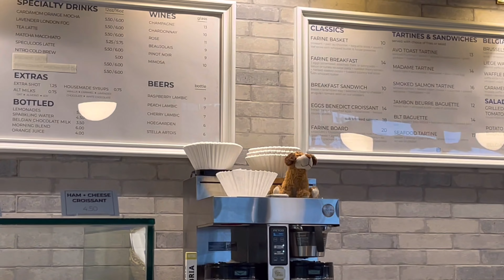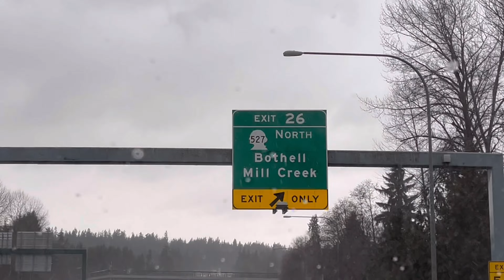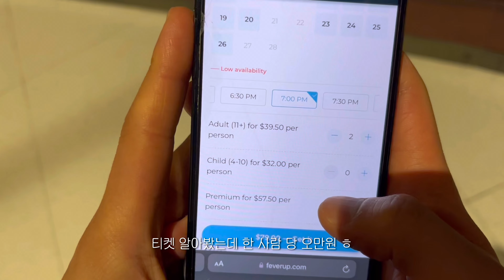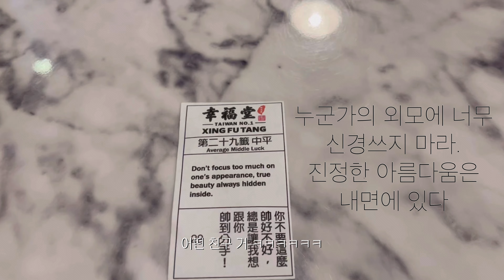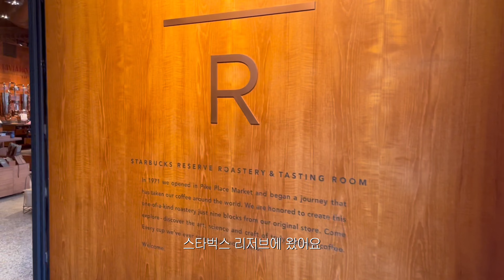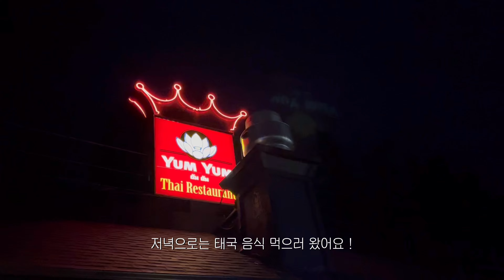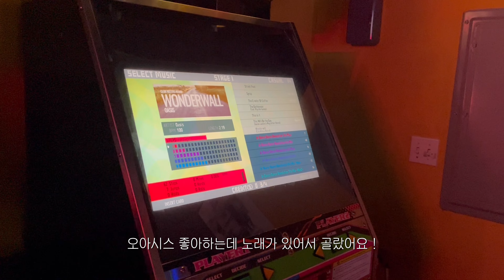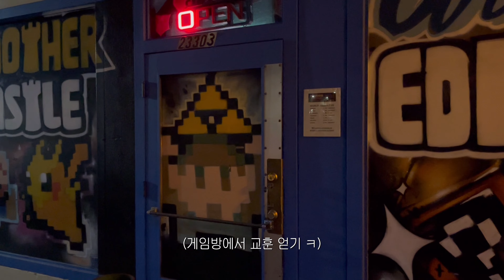🇺🇸 시애틀의 잠 못 이루는 vlog. 주문 지옥에 갇힘. 브런치카페, 하이디라오, 오니기리 맛집, 스타벅스 리저브, 태국음식, 오락실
오늘은 조금 긴 영상으로 찾아 왔는데요 .. 🦋

저는 지금 한국에 들어와서,
아마 다음 주가 마지막 미국 브이로그가 될 것 같아요.

아 맞다, 영어 자막 같이 달다가
이대로면 못 올릴 거 같아서 중간에 관뒀어요 .
다들 자막 어떻게 다시는 거지…? 존경스럽다 ……

대단하지 않은 일상과 영상인데도
제 영상을 봐주시는 분들이 계셔서 넘 햄복합니다 !
(구독자 애칭 뭘로 할까요? ㅁㅇㄹ)

아무쪼록 요즘 다시 추워졌는데 감기 조심하시구 ..
항상 감사하고 좋은 일 가득하세요.
그럼 다음 주에 또 만나요 ! 헤헤